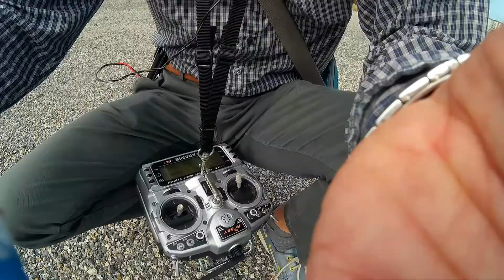Big KT Wing (INAV) : Fly in such a sunny day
Such a sunny day, lets fly and take some cool video. Look at the cloud. I originally intended to fly high and take some cloud surfing shots but since I am in a urban position, lets wait for next time when I am in the countryside. well it was still a plesant flight